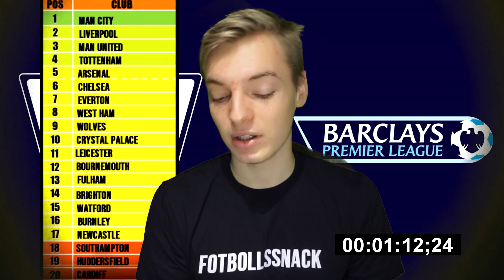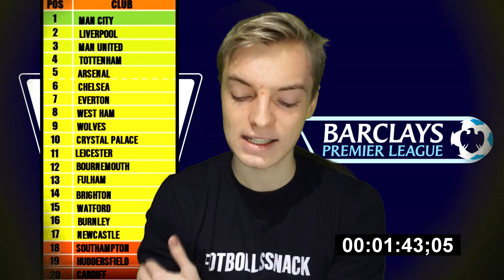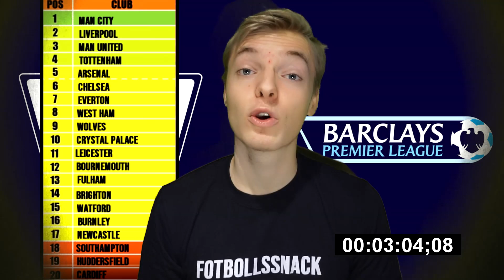Kommer Liverpool ÄNTLIGEN vinna ligan?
I dagens 5 minuter Fotbollssnack kollar vi tillbaka på hur jag tippade Premier League inför säsongen och ser tillbaka hur jag tänkte då. Dessutom pratar vi lite mer ingående om Newcastle och deras situation och kan Liverpool äntligen vinna ligan? Liverpool har ett flertal gånger varit nära men har aldrig vunnit en Premier League titel. Sista ämnet som tas upp i videon är situationen AIK befinner sig i efter att nu ha sålt Kristoffer Olsson till Krasnodar, kommer AIK vara lika bra 2019?